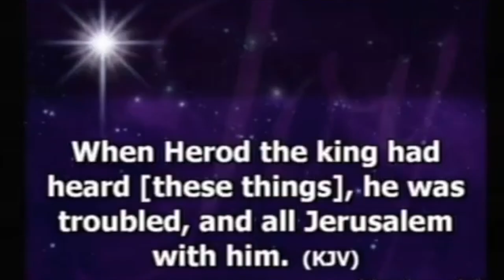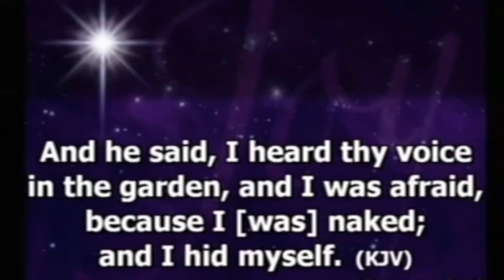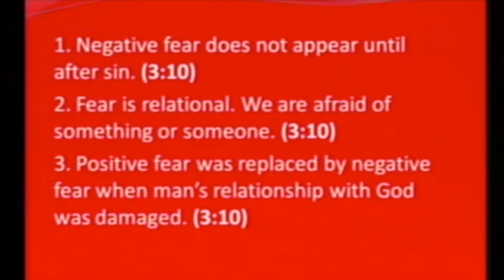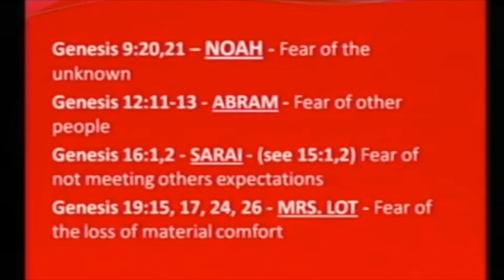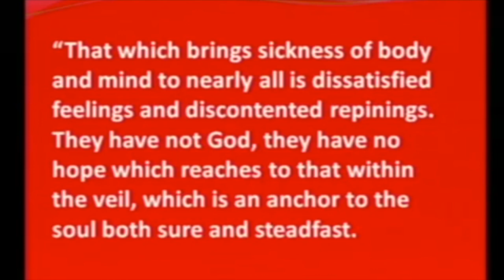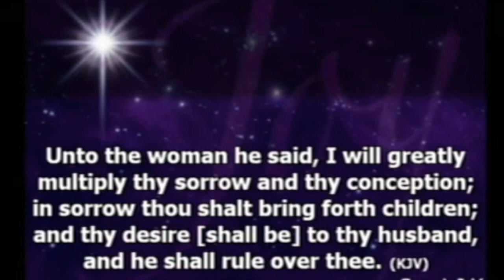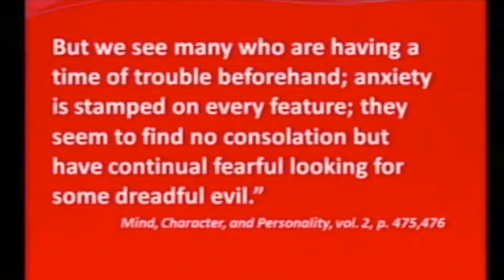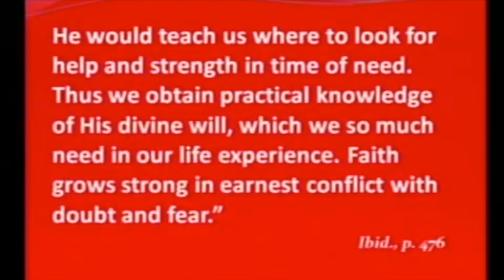Pastor Henry Wright~The Fungus of Fear (Part 1)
Pastor Henry Wright
Community Praise Center SDA Church